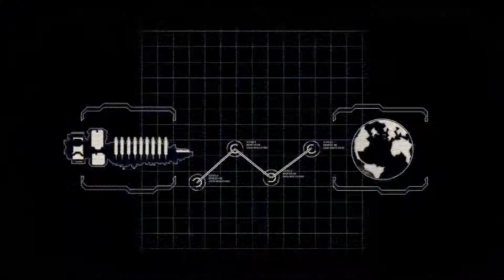Dead Space 2 Parte 1